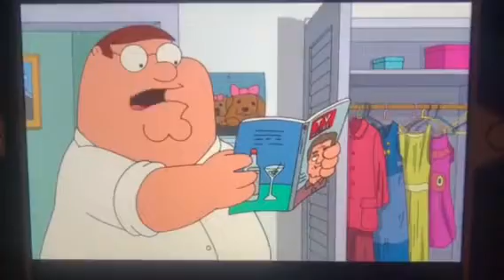Annie Phoenix gets arrested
She deserves to get arrested for stealing voices from good users on YouTube. She needs to get terminated and she needs to get banned from YouTube.